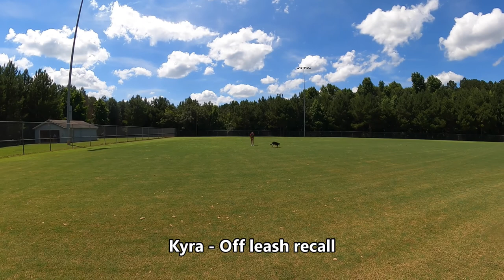King & Kyra | 7 Month Old Lab Mixes | Athens Dog Trainers